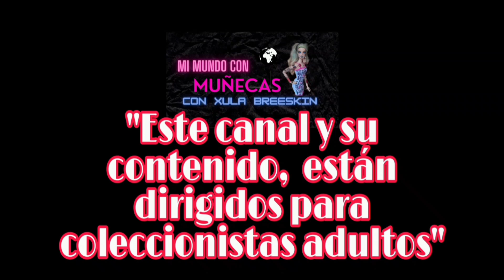Barbie cacería 1ra parte || coleccionista de muñecas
Este canal y su contenido, están dirigidos a coleccionistas adultos. Aquí podrás ver unboxings, reviews o como yo les llamo "Sácala de la caja y viboreala". También te mostraré parte de mi colección y algunos cambios que les he hecho, todo esto con mi muy particular estilo 🖤🖤🖤
¡Disfrutenlo!